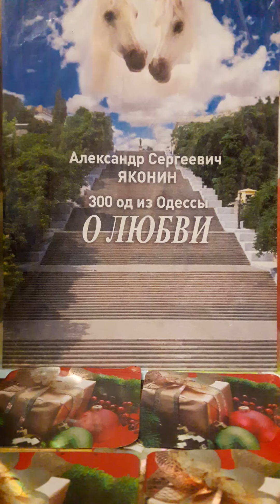Наедине с Собой не скучай..Стих11 из сборника"300 од из Одессы о Любви" А.С.Яконина